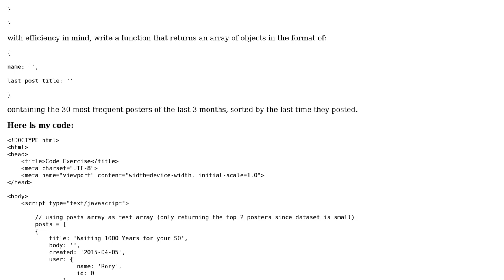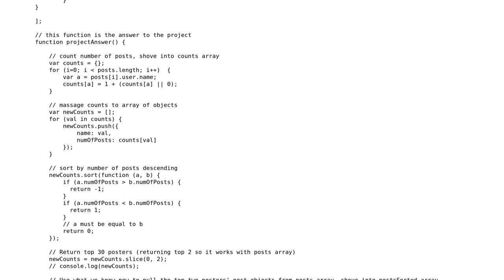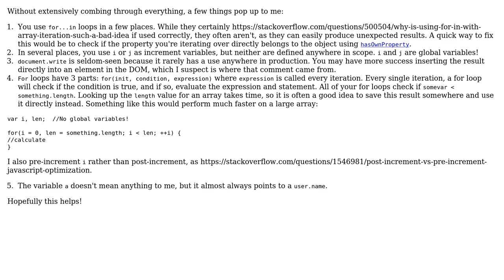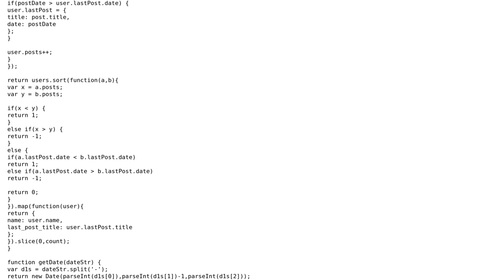Code Review: Frequent Posters Sorting/Filtering by Date in JavaScript (2 Solutions!!)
Code Review: Frequent Posters Sorting/Filtering by Date in JavaScript

With thanks & praise to God, and with thanks to the many people who have made this project possible! | Content (except music & images) licensed under CC BY-SA | Music | Images & others | With thanks to user Scott user Anthony user AnotherMike and the Stack Exchange Network Trademarks are property of their respective owners. You are responsible for your own actions.